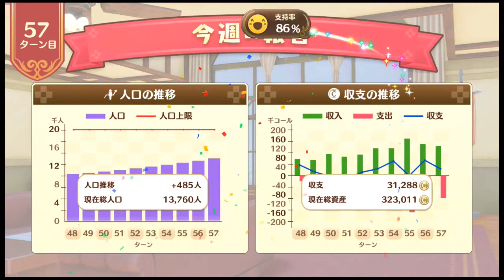「マナが濃くなったよ」「ネルケと伝説の錬金術士たち」字幕実況してみた。２１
これでマナの力で錬金術出来る、わけではないみたいだな